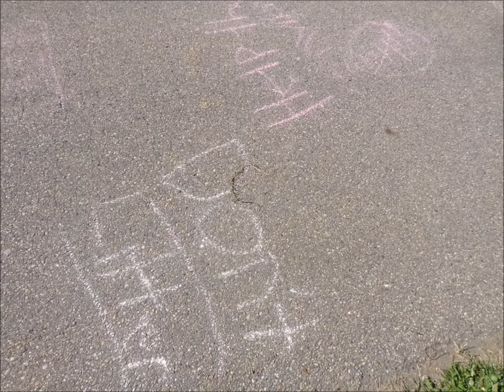City Wide Clean Up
Thanks to our friends at Albert Lacombe Elementary School for the chalk art for the video!